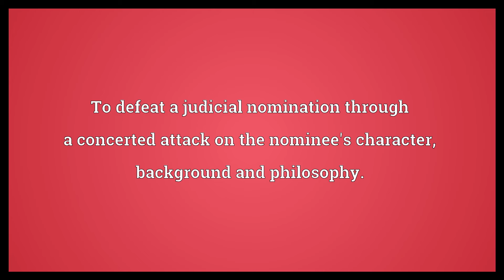Bork Meaning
Video shows what bork means. To defeat a judicial nomination through a concerted attack on the nominee's character, background and philosophy..  Bork Meaning. How to pronounce, definition audio dictionary. How to say bork. Powered by MaryTTS, Wiktionary